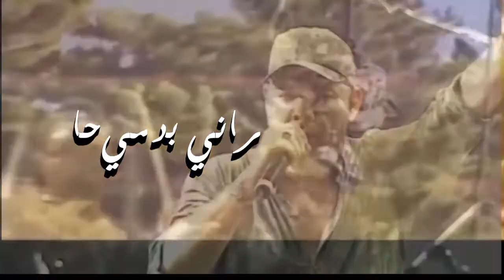جديد عادل الميلودي &quot;ديوني للعسكر&quot; New 2016 Adil EL Miloudi &quot; Diwni Ll3asskr&quot;